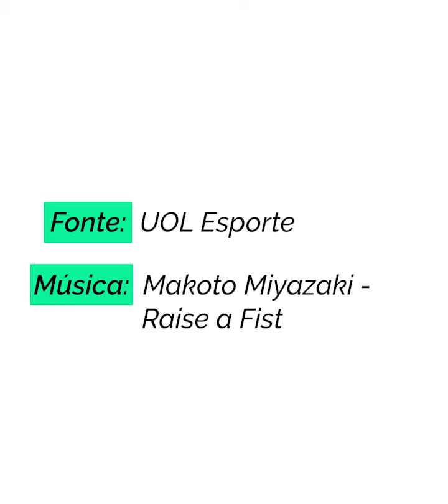TAEKWONDO: MARCIO WENCESLAU HIGHLIGHTS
Curta Informe Taekwondo no Facebook e Instagram!